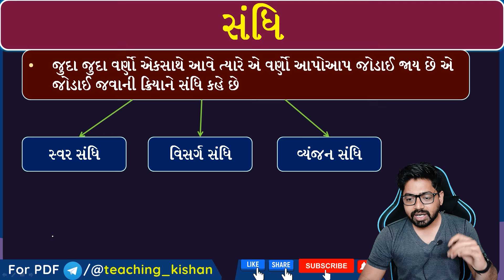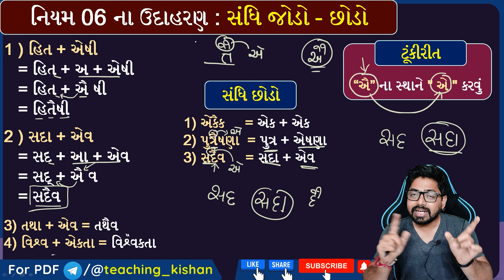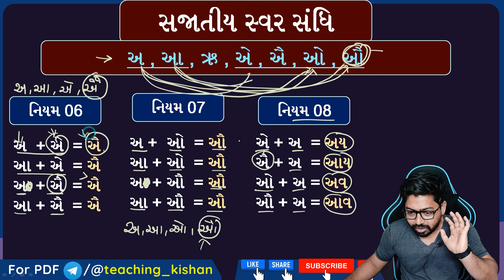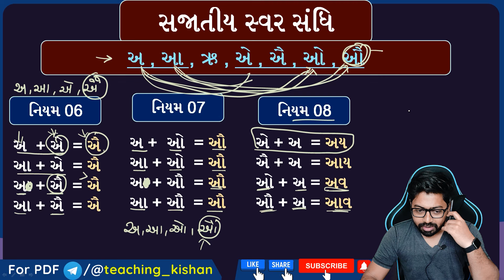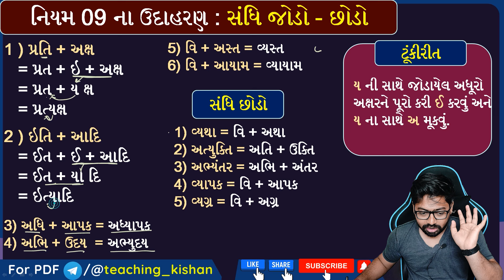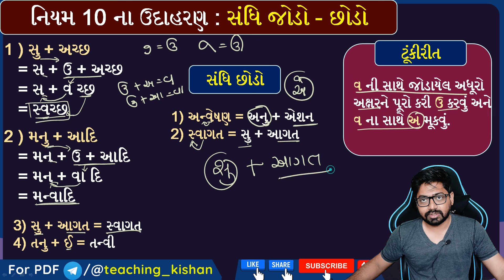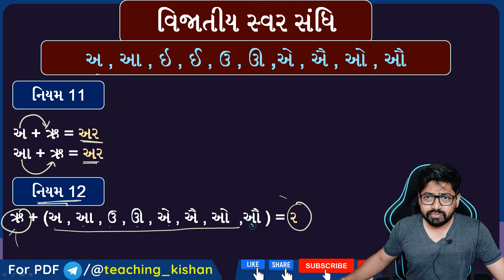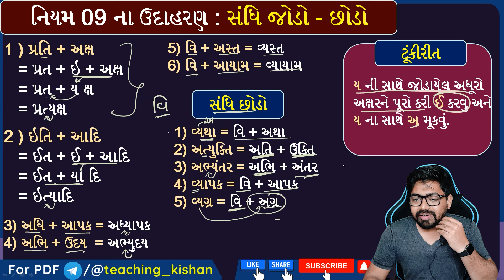Lecture 25 : સંધિ | PART 03 | Sandhi Gujarati Grammar | Gujarati Vyakaran | Kishan Sir